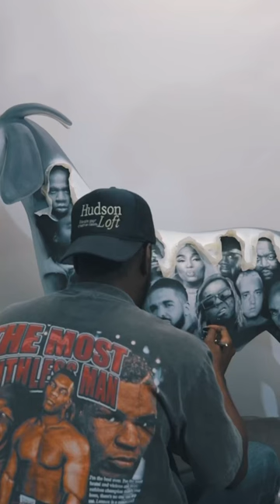🎨Who’s missing. I will paint them on the other side of this sculpture